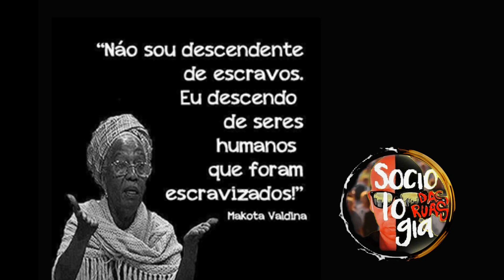Não somos descendentes de escravos